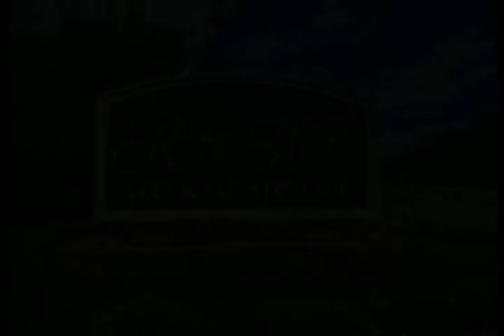3235 Hermitage Dr. Little River, SC 29566 - Single Family - Real Estate - For Sale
If you are looking for a gorgeous home in the prestigious community of River Hills, this is it!  As you step into the foyer of this spacious, 3 bedroom/ 2 bath home you will immediately noticed how well maintained it is. The large kitchen features stainless steel appliances that are just 1 year old, custom cabinetry, and a cozy breakfast nook. There is a reverse osmosis water system and a handy sweeper vacuum which connects to the central vacuum that runs throughout the home. Just off the kitchen is a huge living room, boasting high, vaulted ceilings and a gas fireplace.  The oversized master bedroom and ensuite bath come complete with a walk-in closet, double vanity, shower, and whirlpool tub. Upstairs you will find 2 guest bedrooms and another full bath. One of the bedrooms even has a built-in bookcase and cabinetry, perfect for additional storage. Outside you will find a private, quaint courtyard perfect for those relaxing evenings.Additional features include plantation shutters throughout, crown moulding, a laundry room and half bath, and 2 pull down attic storage areas. Make sure to see this one today!  All measurements are approximate. Buyer and buyers agent responsible for verification of all information.

Jackie Edwards
Weichert Realtors Southern Coast
1011 Hwy 17 S
N Myrtle Beach, SC 29582